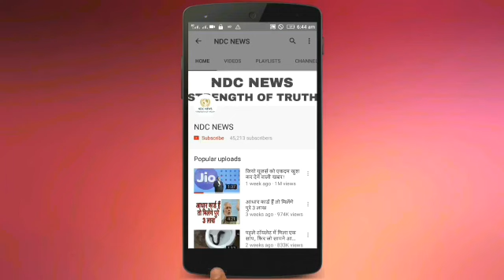सेक्स एजुकेशन पर बड़ा खुलासा कर सनी लियोन बोलीं- मां-बाप से सीख लेना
2) अगर आपकी भी कलाई पर यह 3 और 4 लाइनें हो तो आप भी हैं बहुत स्पेशल, जानिए कैसे

4) सलमान की पूर्व भाभी मलाइका का एेसा चांदी अवतार घायल कर देगा आपको, देखें HOT PICS

5) कभी 800 रुपए में नौकरी करने वाली मुकेश अंबानी की पत्नी नीता ने शादी से पहले रखी थी ये शर्त